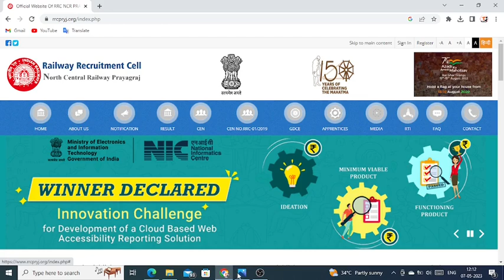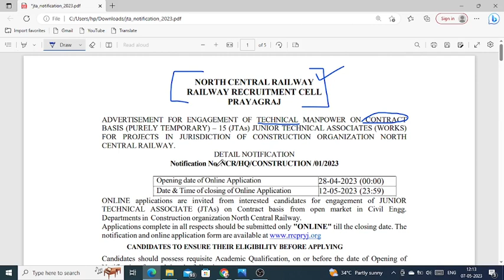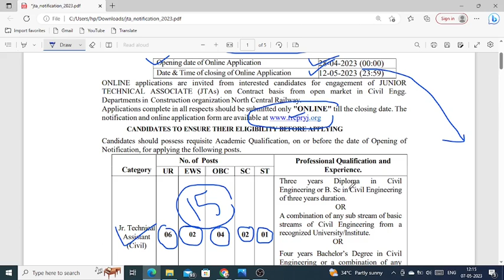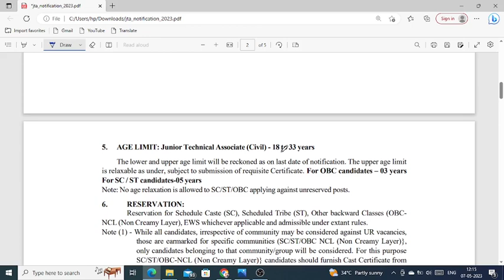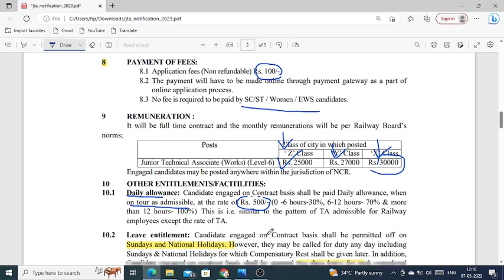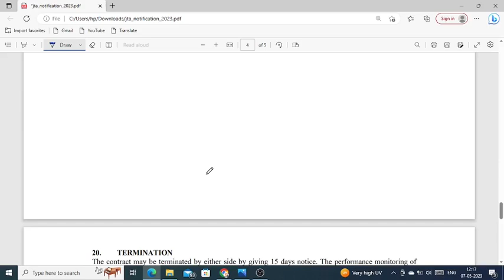RRB JE Recruitment -2023 || Railway Junior Engineer Vacancy 2023 | Fees 100/- | Freshers Apply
JE Civil Complete Hand Written Notes In Hindi:-

JE Electrical Complete Hand Written Notes In Hindi:-